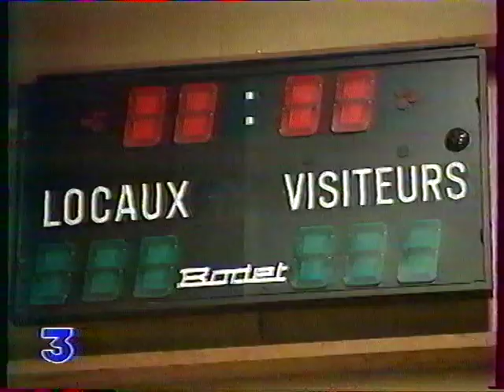Festival du Devenir St Quentin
Festival du Devenir à St Quentin, Arbor Line en premiere partie de Senser et Zebda.